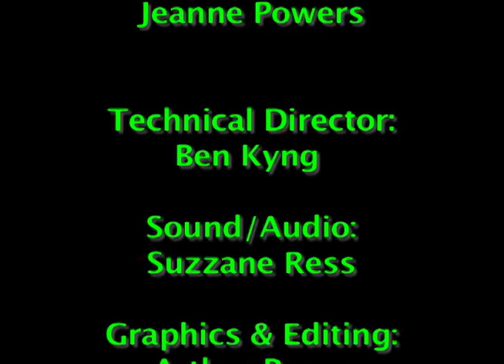Noname movie 4